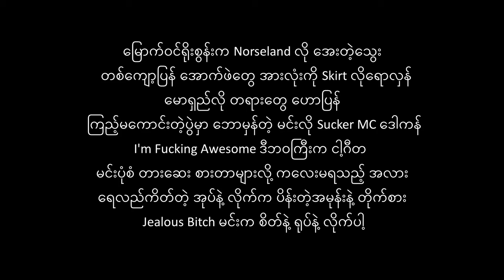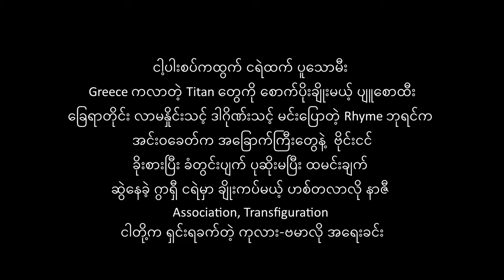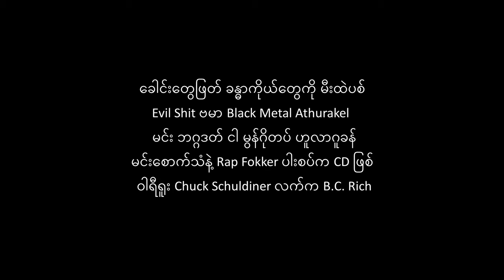Brutal Poetry ( J+Me & Wareru )